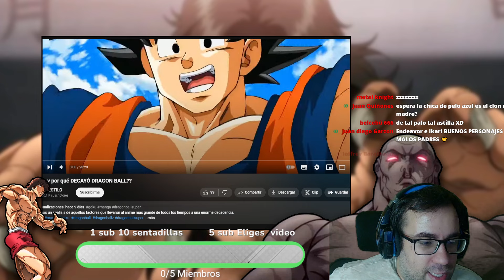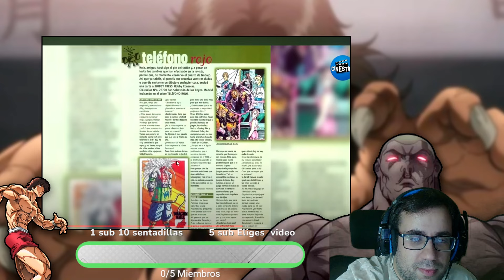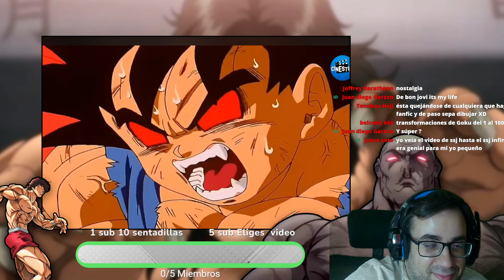DECADENCIA de DRAGON BALL empezo en DRAGON BALL Z📉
En este video, analizamos la decadencia de Dragon Ball y cómo ha perdido su esencia original con el paso del tiempo. Desde los gloriosos días de Dragon Ball Z hasta las polémicas de Dragon Ball Super, exploramos las decisiones que llevaron a la serie a su estado actual. ¡Acompáñanos en este análisis completo y descubre los detalles que tal vez no conocías!